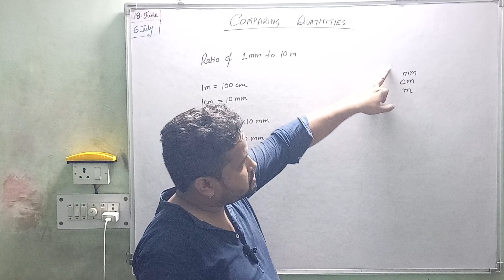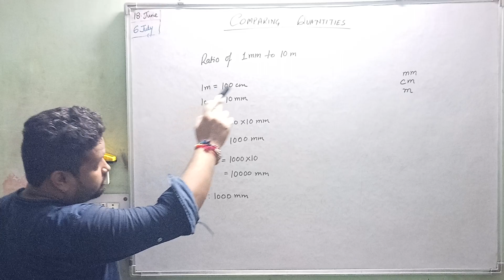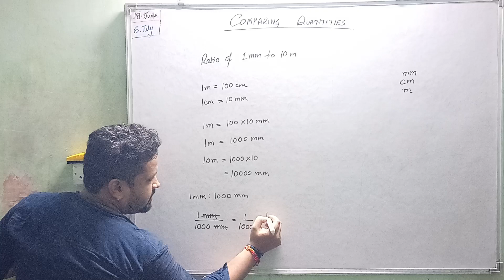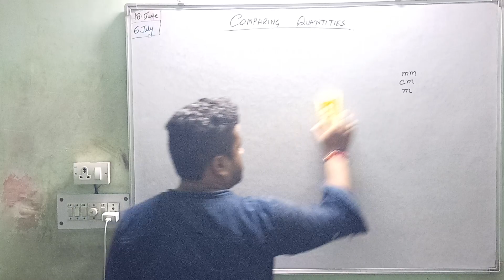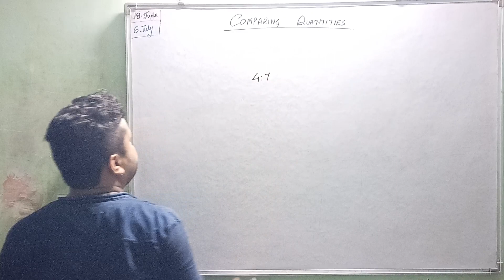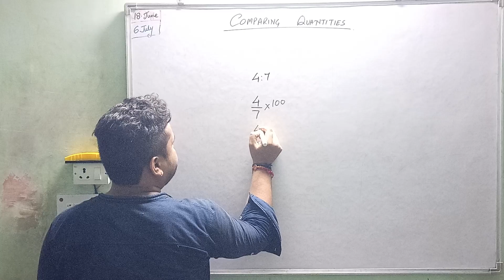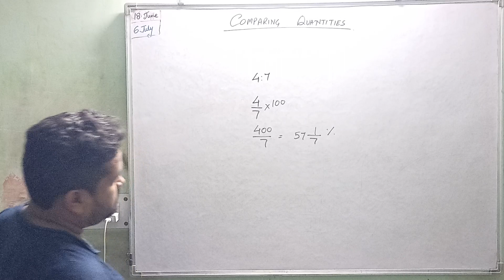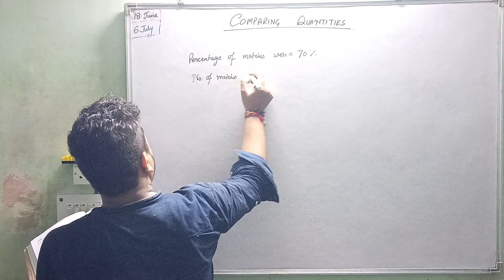Conversation of Ratio into Percentage